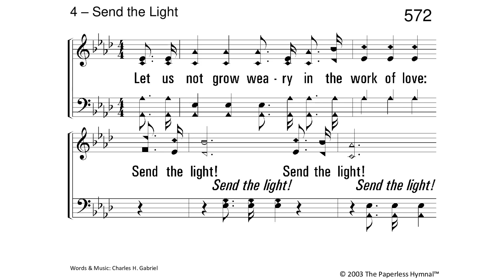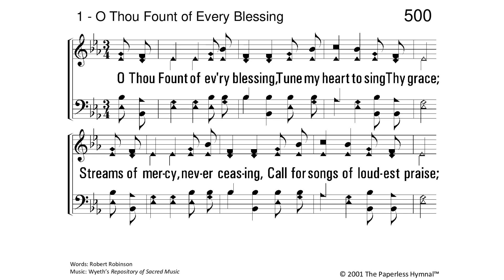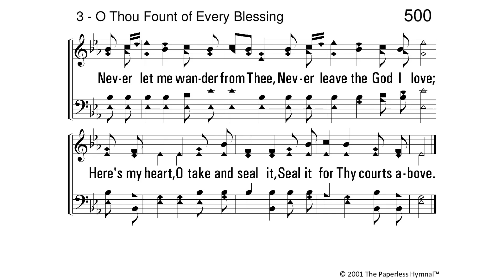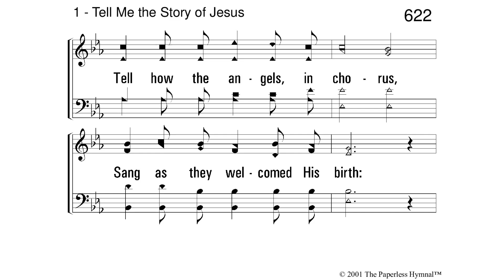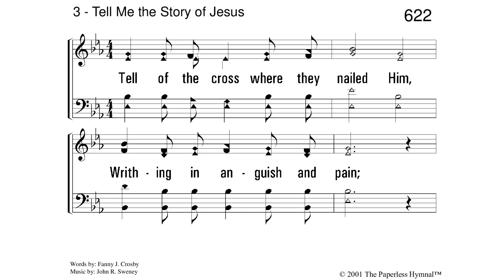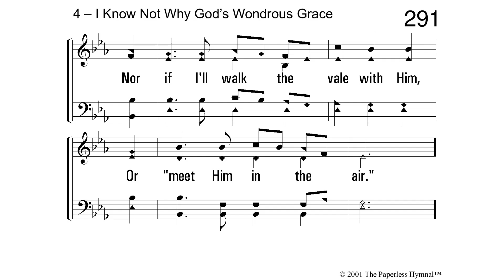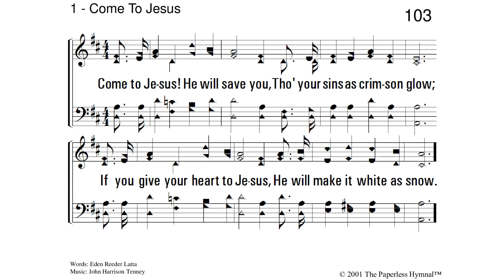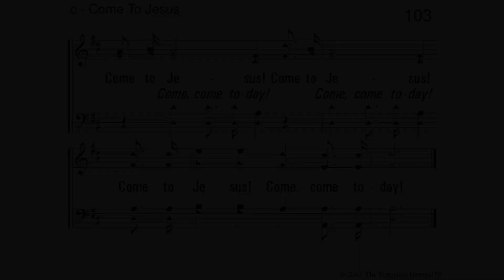Worship Service - September 20, 2020